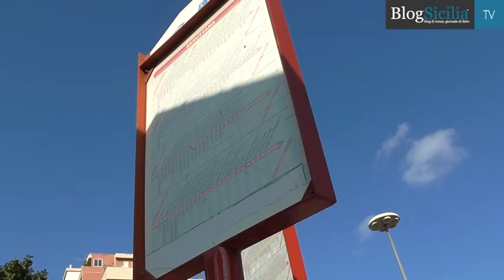Amat è allarme borseggiatori